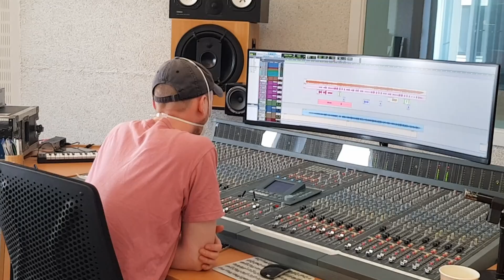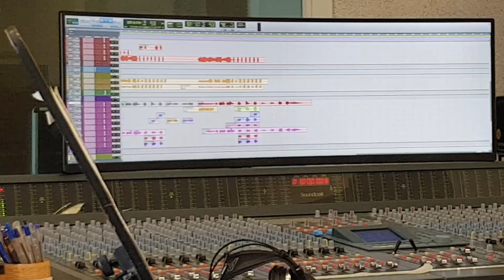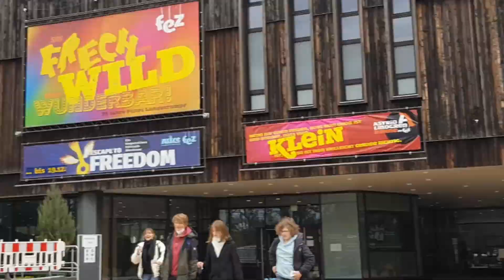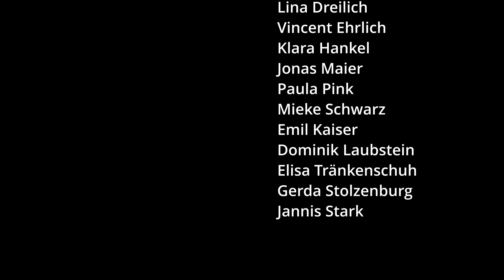Musikprojekt in der Projektwoche 2022 | Musikvideo Valerie